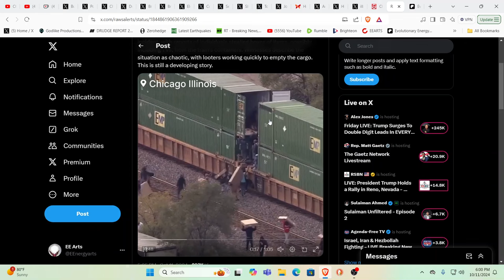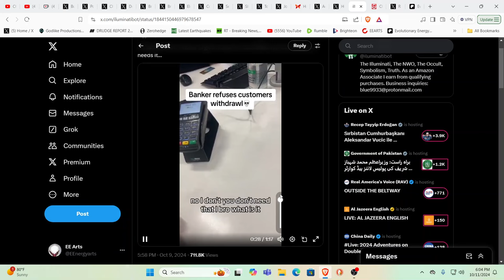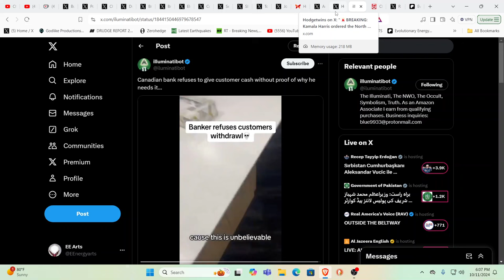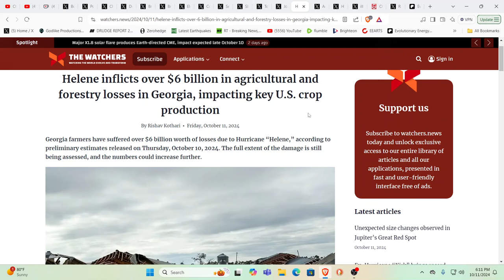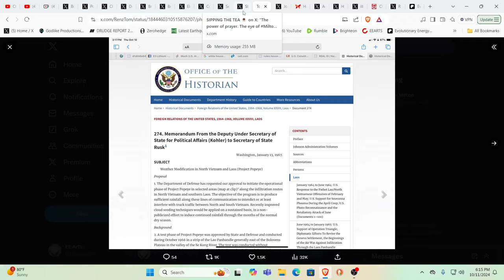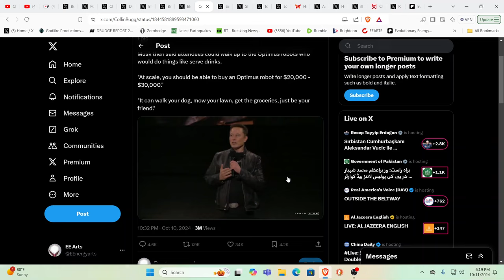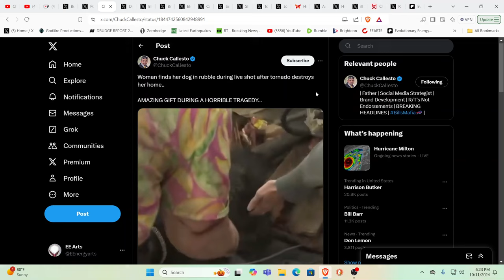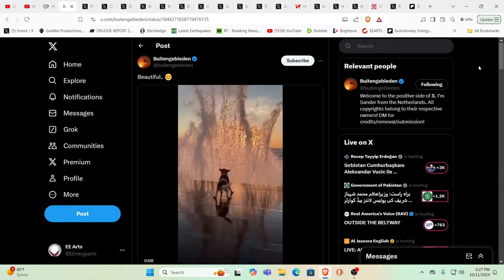BILLIONS IN CROPS LOST*DEADLY CHEMICAL LEAK-SHELTER IN PLACE*BANKS NOT GIVING UP YOUR CASH-TO YOU!!!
For truly uplifting energies & frequencies in these times!

Namaste!